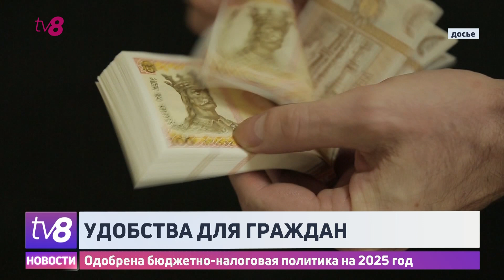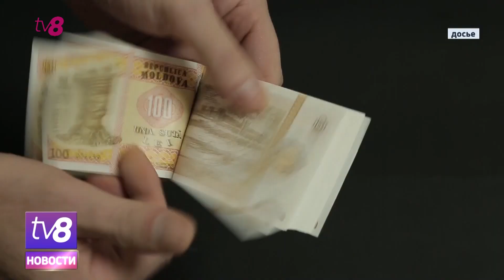Одобрена бюджетно-налоговая политика на2025 год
Размер личного годового освобождения физЛиц при исчислении подоХодного налога возрастёт на 10 процентов. Со следующего года он составит 29 тысяч 700 леев.